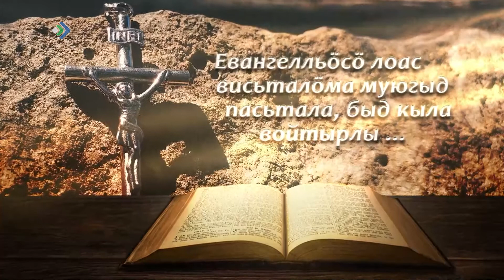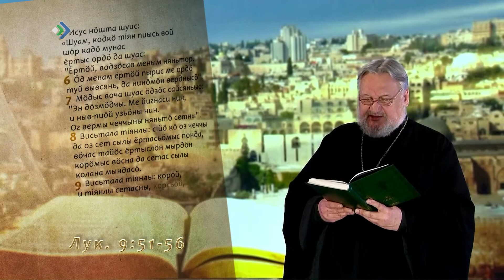«Лыддям Евангелие». Вежа ай Николай (Размыслов).